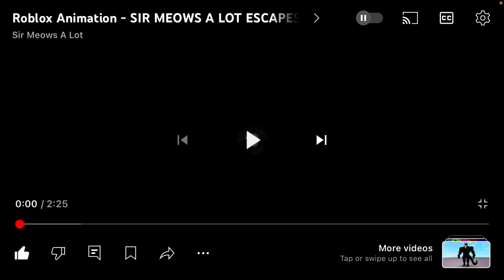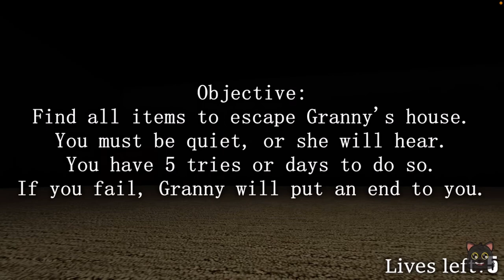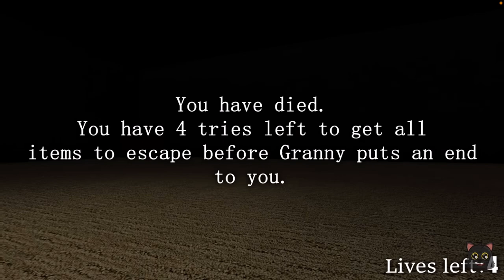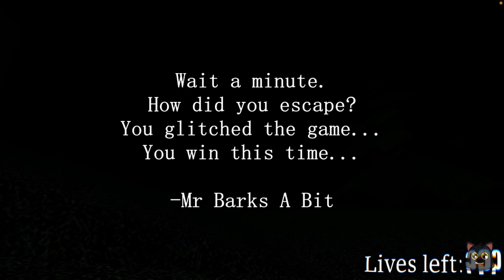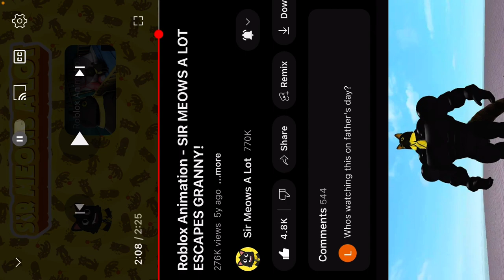Reacting Roblox Animation - SIR MEOWSA LOT ESCAPES GRANNY!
Hello everyone! In today’s video, we’re reacting to a Roblox Animation where Sir Meows A Lot is trying to escape Granny’s house, but he only has five lives to survive! What will happen next? You’ll have to watch to find out!